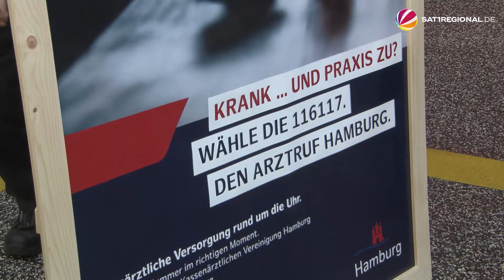Notfall: Wann Sie die 116117 und wann die 112 wählen sollten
Stundenlanges Warten in der Notaufnahme, überlastete Ärzt:innen und Pflegekräfte – Patient:innen werden im akuten Fall in den Notaufnahmen oft nicht ideal versorgt und auch die Rettungsleitstellen der Feuerwehr sind häufig überlastet. Um die Situation zu entspannen hat die Feuerwehr Hamburg gemeinsam mit der Kassenärztlichen Vereinigung eine Kampagne entwickelt, um die Nummer des ärztlichen Bereitschaftsdienstes, 116117, bekannter zu machen. Wann wähle ich die 116117 und wann die 112? Wann ist der ärztliche Bereitschaftsdienst zuständig und wann handelt es sich wirklich um einen Notruf?